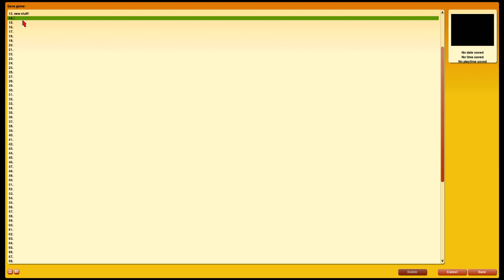Let's Play Full Throttle part 4: Pipe-cats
Nick and Kelsey play one of the finest click-em-ups of all time.